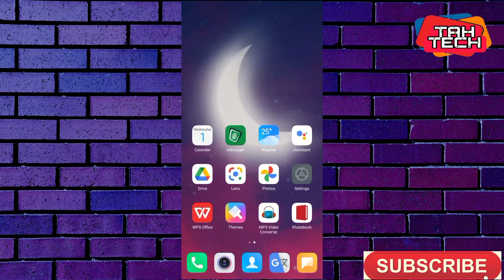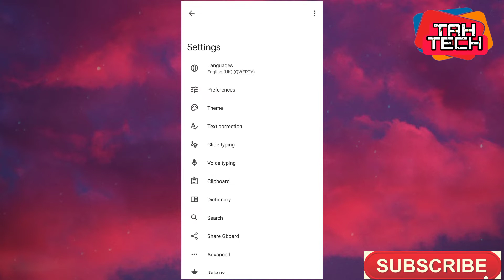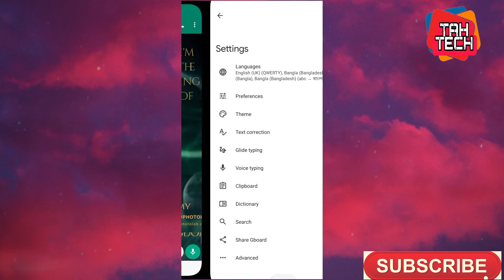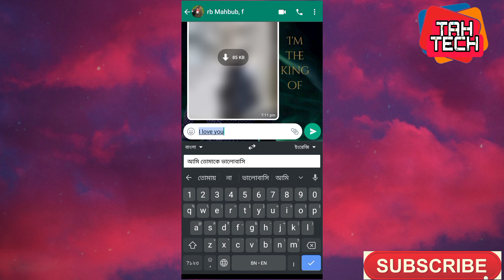বাংলা বলুন ইংলিশ হবে। speak in Bengali will be English l Tech News l Tricks And Helpful Tech ll